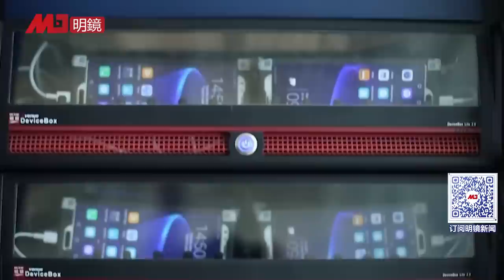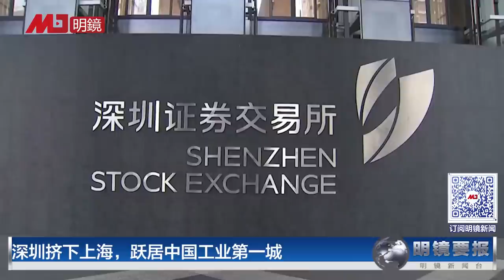李强捧习新高度：全面脱贫是千年德政！国务院新规：少开会，多学习总重要讲话！北京悬赏1.1亿，捉拿“东北药王”朱吉满；北京释放陈大同，应对晶片锁喉 | 明镜要报（20230324）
00:42 李强捧习新高度：全面脱贫是千年德政
01:59 李强定新规：国务院少开会，多学习总重要讲话！
04:01 “东北药王”朱吉满被追债，北京悬赏1.1亿买线索
06:59 北京释放“大基金”高管陈大同，应对晶片锁喉
10:20 剑南春掌门人乔天明被定罪：遭判5年重罚4亿
12:20 深圳挤下上海，跃居中国工业第一城
15:01 香港发政策宣言，吸引国际富豪家族
18:12 法国禁止公务手机上出现TikTok